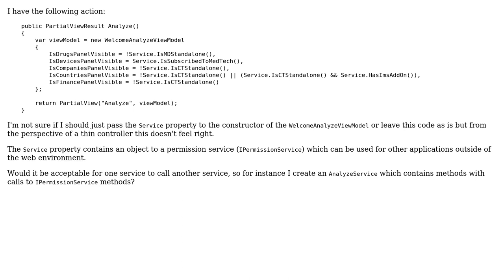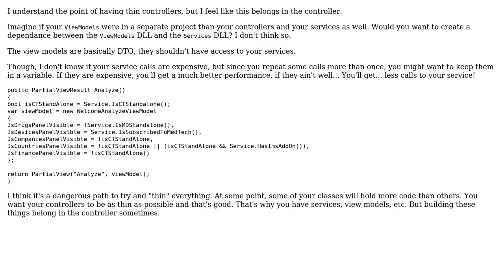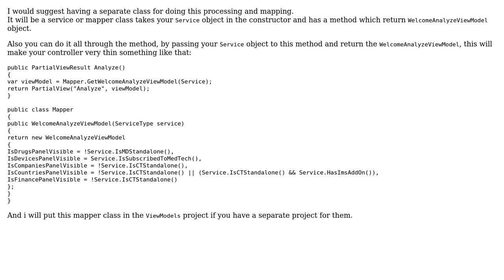Code Review: Pass service to view model or leave thin controller as is (2 Solutions!!)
Code Review: Pass service to view model or leave thin controller as is

With thanks & praise to God, and with thanks to the many people who have made this project possible! | Content (except music & images) licensed under CC BY-SA | Music | Images & others | With thanks to user Professor of programming user IEatBagels user Amr Elgarhy user alecxe and the Stack Exchange Network Trademarks are property of their respective owners. You are responsible for your own actions.